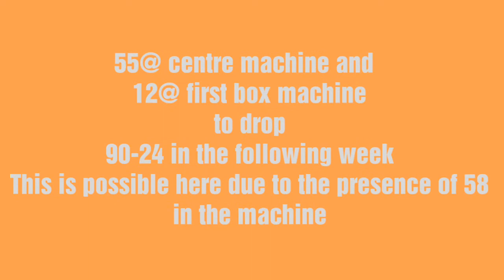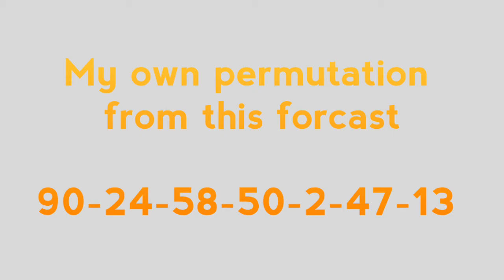Bonanza Two sure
This is for today's bonanza game...